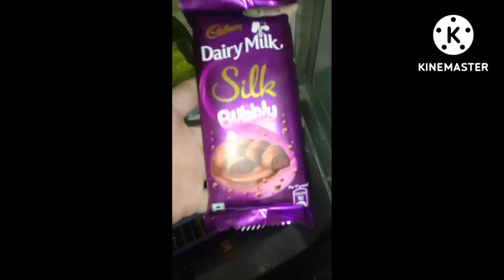bakra eid vlog sorry for late 😅